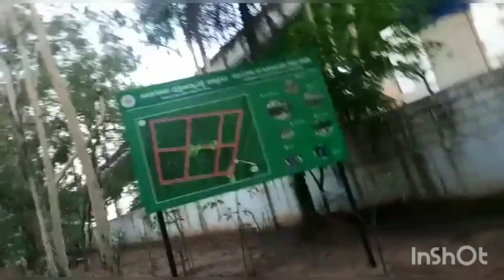||Kadugodi tree Park🏟|| Fun with Lisha😍❤||